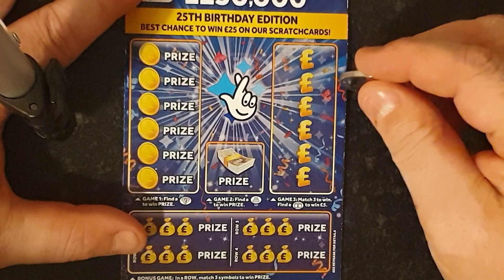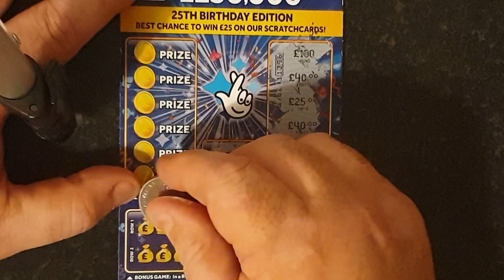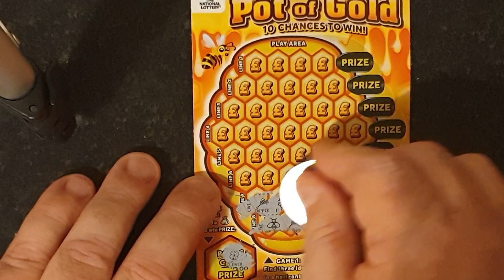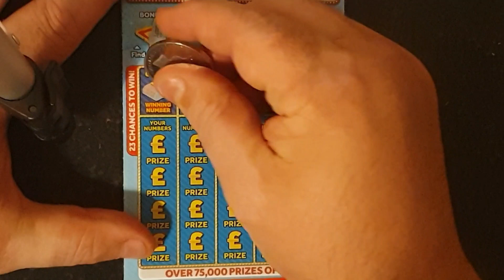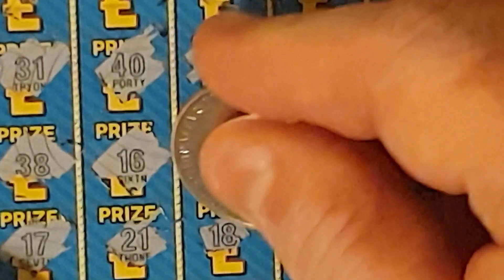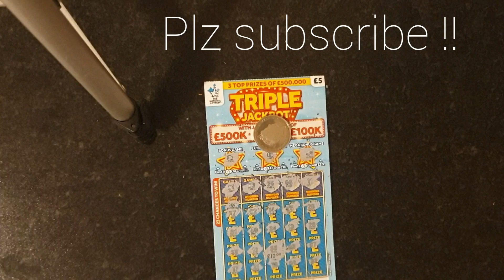JUST KEEP WINNING !!!!